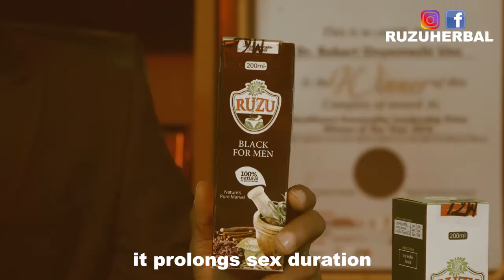Introducing Ruzu Black For Men by MD/CEO Ruzu Herbal Products & Services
In this video, we are introducing a product from Ruzu Herbal Products & Services Ltd called the Ruzu Black For Men. This is a presentation by Dr. Robert Onyemaechi Uzu, the MD/CEO Ruzu Herbal Products & Services.

It is an Amazing new supplement that restores full sexual power for up to 90% for men who take it to prolong erection, better quality sperm, and better sexual stamina. Ruzu Black Manpower is the rescue! With testimonies such as 5 years of Erectile Dysfunction fixed and a woman heard the cry of a baby. Yours will not be different. Ruzu Black manpower is restoring confidence to men and happiness to women; it is winning back marriages and creating more babies. The positive effect can be seen within few hours of intake.
Ruzu Black For Men Improves sexual ability or sex power and used for impotency and infertility treatment, relieve tiredness during and after sex, enhances erection quality, prolong sex duration, effective for kidney and prevent prostrate.

It is not a Viagra. It is 100% natural made from the finest roots found in Nigeria.

- Improves sexual ability and stamina
- Uses for impotency and infertility treatment.
- Relieves tiredness during and after sex
- Enhances erection quality
- Prolong sex duration
- Effective for kidney
- Prevents prostrate
- Boosts libido